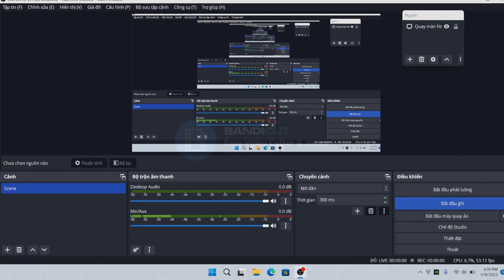DW6 : Quan Yu Hard Mosou Mode Battle Of Hu Lao Gates